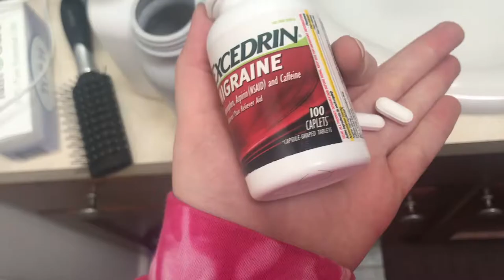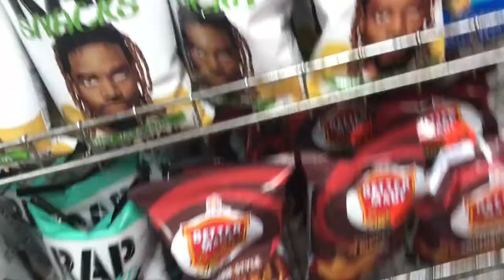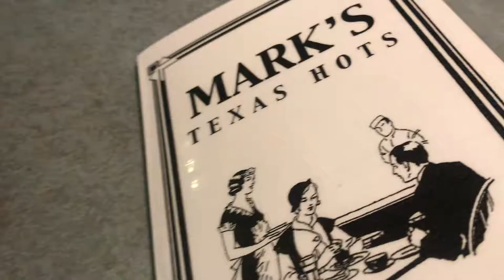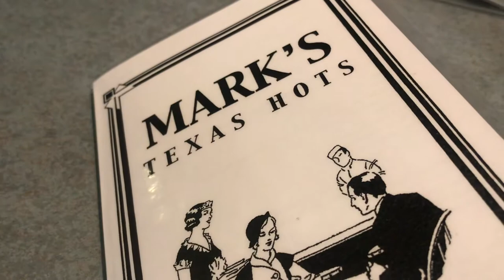VLOG | NYE 2018!!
I decided to vlog my last day of 2018! I hope your new year is off to a great start ♡♡♡